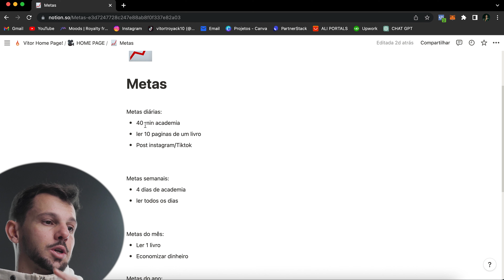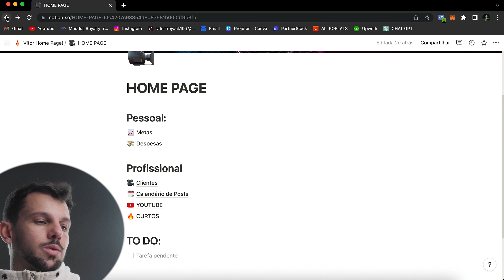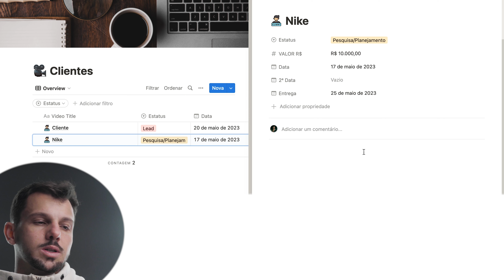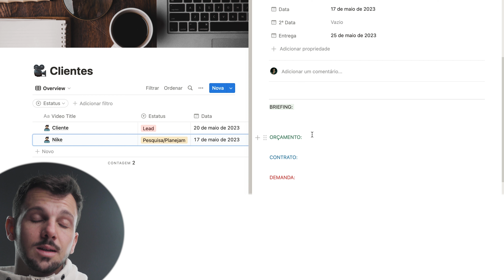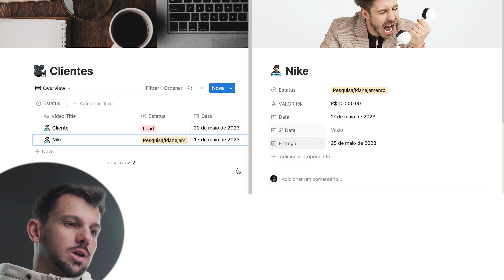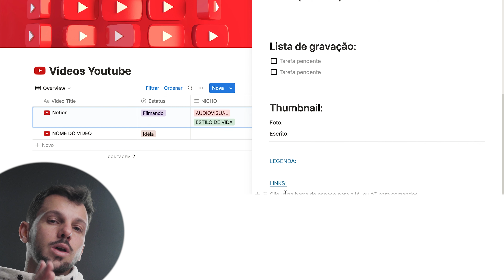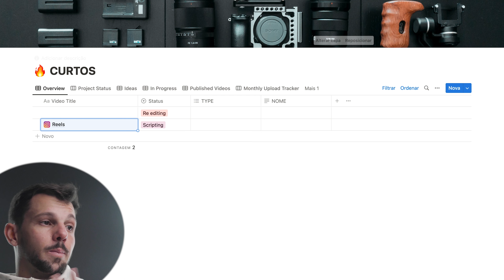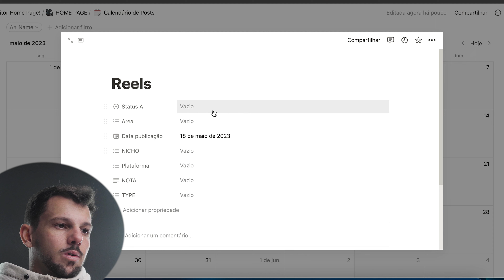SEJA MUITO MAIS PRODUTIVO COM ESSAS DICAS- NOTION (TEMPLATE GRATUITO)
Pra quem utiliza ou ainda não conhece, o Notion é umas das melhores ferramentas para controle e organização pessoal e Profissional.

MEUS EQUIPAMENTOS:
SONY ZV-E10
Cage ZVE10
Adaptador de lente Canon para Sony K&F
Bateria Paralela ZVe10/a6xxx
Lentes Viltrox 13mm a 56mm Sony E-Mount

ESTABILIZADOR: SCORP-C
DRONE: DJI MAVIC mini 3
MICROFONE: RODE MIC GO II
TRIPÉ K&F

ILUMINAÇÃO:
LED PRINCIPAL COLBOR CL60
SOFTBOX TRIPO 90CM
LUZ LED ULANZI
LUZ LED
LED Luxceo p200
SOKANI p25
SOKANI X60 RGB
SSD Sandisk externo
Mochila K&F